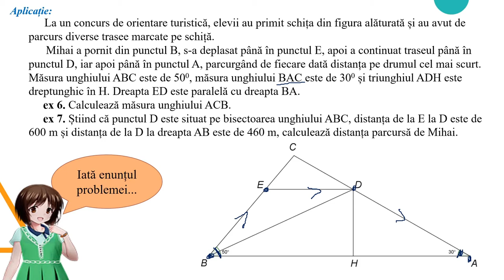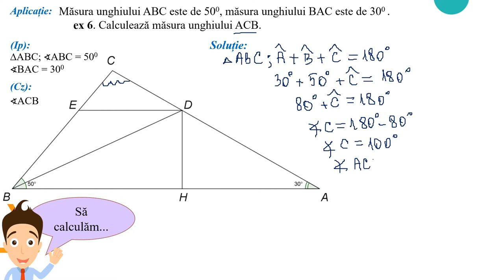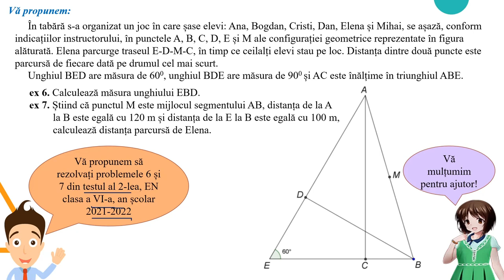Aplicația 1 Problemele 6 și 7 EN clasa a VI a 2022